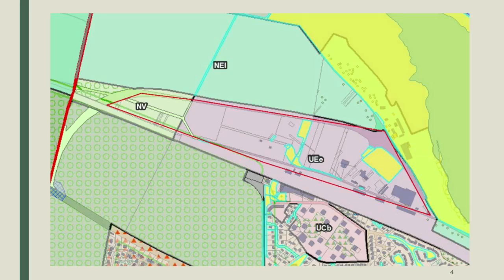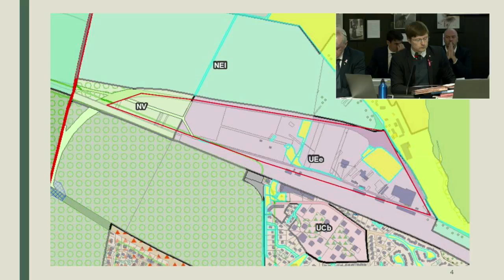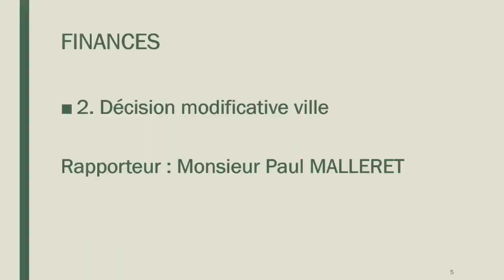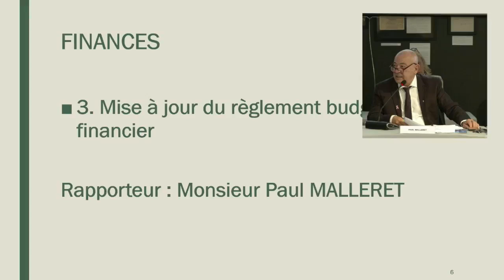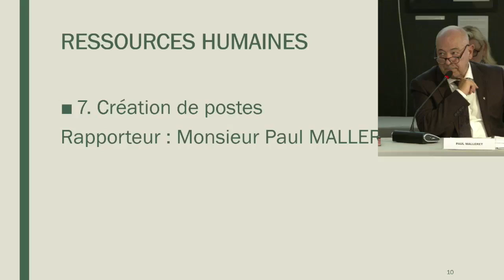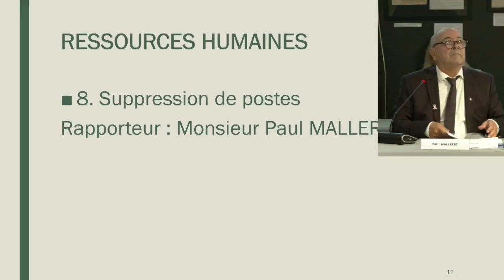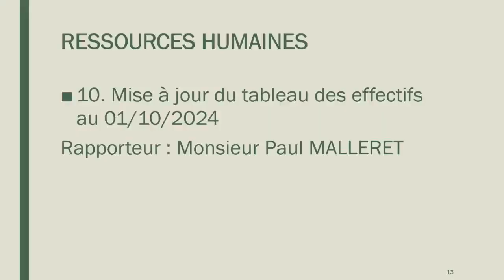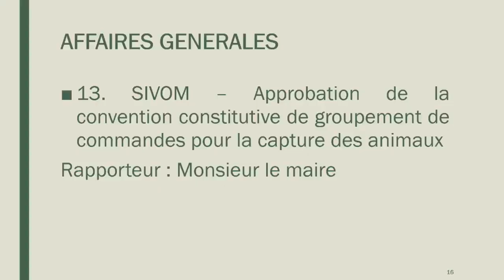Conseil municipal du 2 octobre 2024